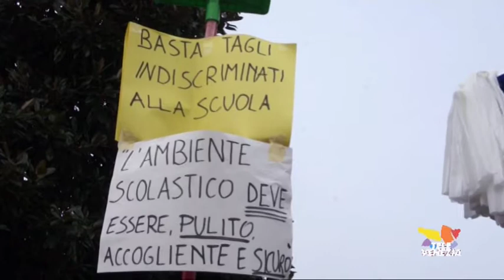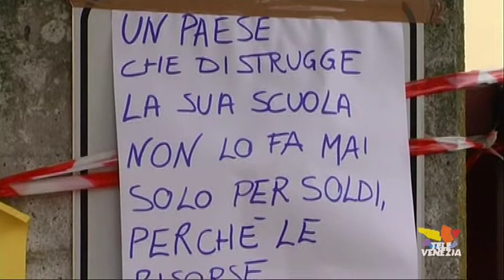Scuole sporche: una settimana di "Task Force"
Il prefetto Cuttaia ordina le ispezioni